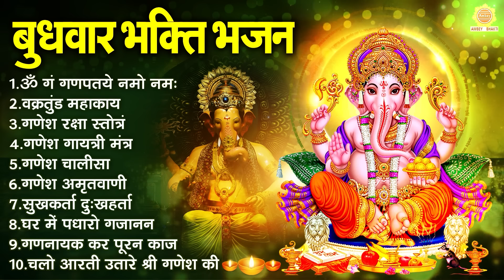बुधवार भक्ति भजन : ॐ गं गणपतये नमो नमः, वक्रतुंड महाकाय, सुखकर्ता दुखहर्ता, गणेश अमृतवाणी व आरती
6574-DVT_JKB